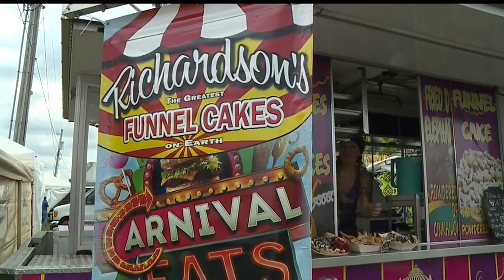Possibly the biggest elephant ear you'll ever see